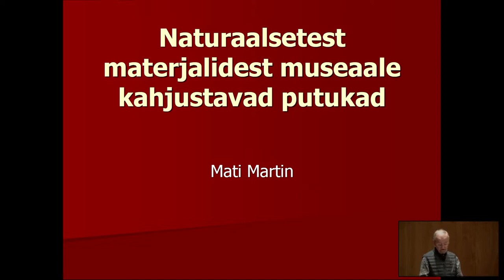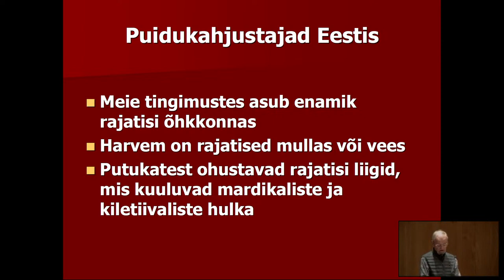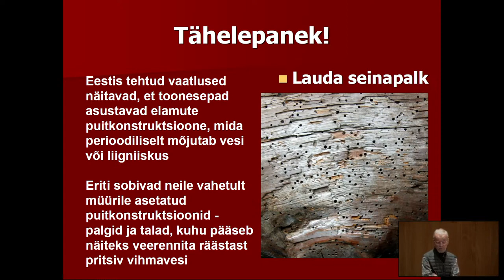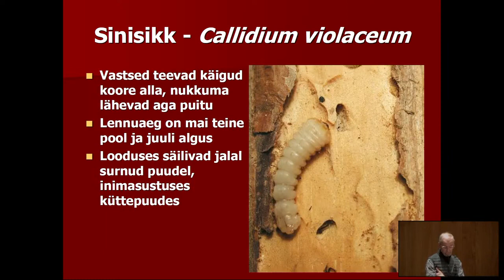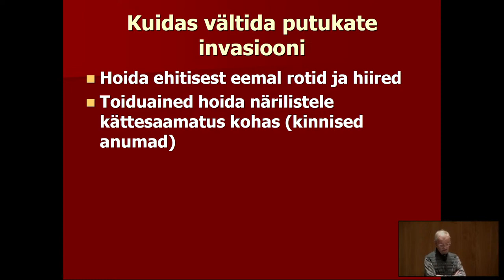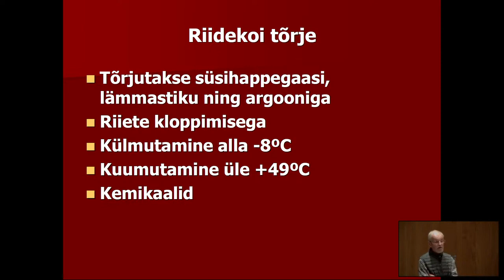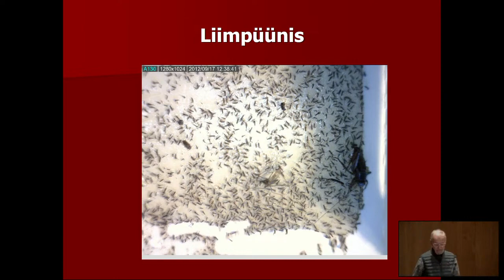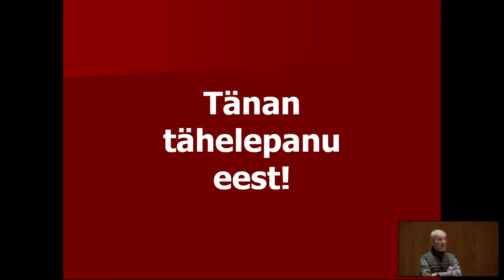EKÜ X TS 03 Mati Martin - Naturaalsetest materjalidest museaale kahjustavad putukad